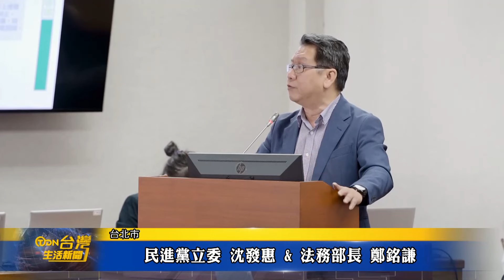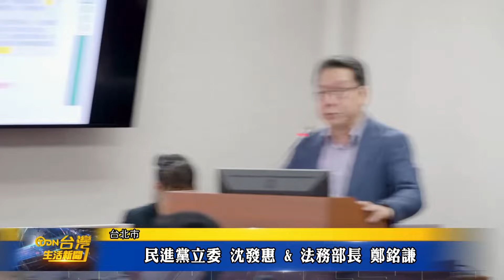新法務部長首赴立院備詢 藐視國會罪、廢死成焦點-台灣生活新聞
新上任的法務部長鄭銘謙，22日上午赴立法院司法及法制委員會接受立委質詢，近日大眾關注的藐視國會罪、中捷隨機砍人案，和越來越猖獗的詐騙問題等，都成為會上討論的焦點。